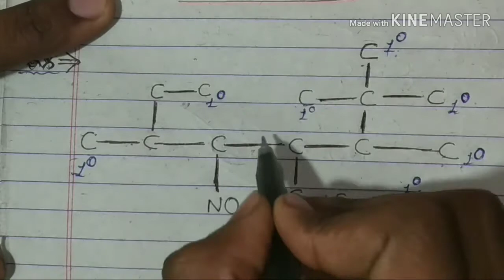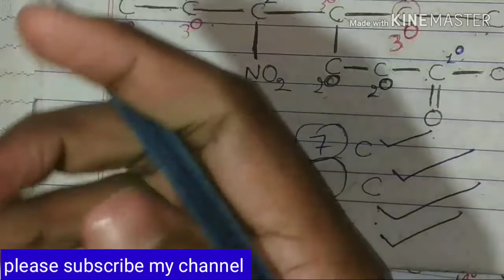🔥primary carbon secondary carbon tertiary carbon🔥।। IUPAC Nomenclature ।। part - 17 ।।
Hi

🔥primary carbon secondary carbon tertiary carbon🔥।। IUPAC Nomenclature ।। part - 16 ।।

दोस्तों इस वीडियो में हमने🔥primary carbon secondary carbon tertiary carbon🔥।। IUPAC Nomenclature ।। part - 16 ।। के बारे में बताया है और  हमे उम्मीद है ये वीडियो आपको जरूर पसंद आयेगी ।

What is meant by Iupac nomenclature?,
How do you write Iupac name?,
How do you name organic compounds using the Iupac rule?,
What is an example of a nomenclature?,
iupac nomenclature practice, iupac nomenclature pdf, iupac nomenclature rules in hindi pdf, iupac naming chart, iupac name list, iupac naming practice worksheets, iupac naming generator, iupac nomenclature practice worksheets class 10,